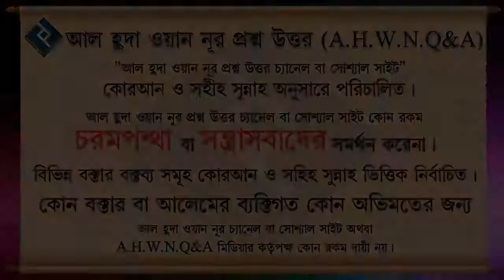এশার স্বলাত কখন পড়া উত্তম ᴴᴰ┇শাইখ মুকাররম বিন মুহসিন মাদানী